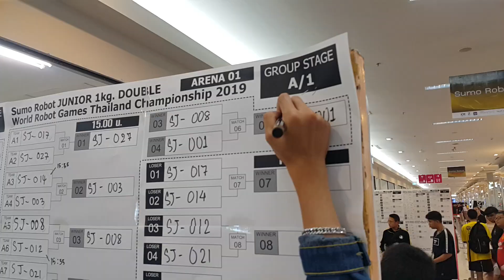ศึกซูโม่หุ่นยนต์Robotรุ่นเด็กเล็กสุดมันส์Ep6 ชิงแชมป์ประเทศไทยWRG2019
รวมคลิปรักบี้หุ่นยนต์  All Playlist; Rugby Robot, World Robot Game 2019, Thailand
รวมคลิปซูโม่หุ่นยนต์ All Playlist; Sumo Robot, World Robot Game 2019, Thailand